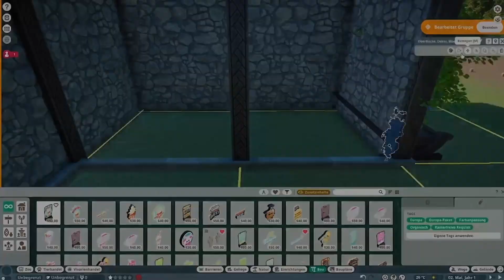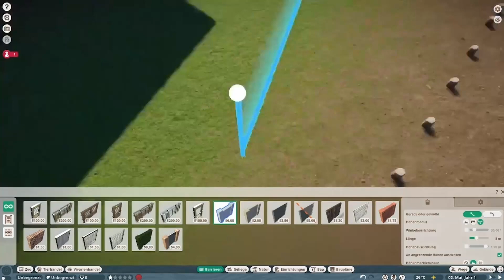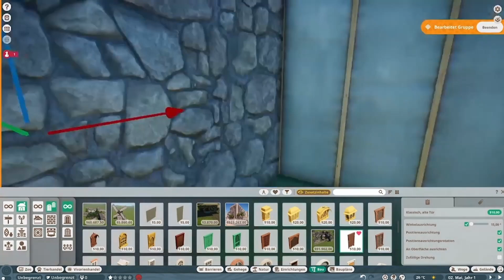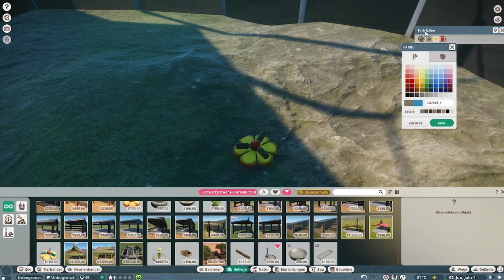#07 kleines feines Präriehundgehege | 🇩🇪 Lipperland-Zoo | LLZ | Planet Zoo | Deutsch | einfachJörg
Hey Leute,
endlich geht's wieder los mit Videos!
Ich baue hier in dieser Planet Zoo Serie einen Zoo im Lipperland. Dabei versuche ich mehrere signifikante Orte aus der Region Lippe in diesen Zoo zu integrieren. Zusätzlich möchte ich bei den Gebäuden hauptsächlich den Fachwerkstil verwenden, da er in dieser Region sehr häufig anzutreffen ist.

Ich wünsche allen viel Spaß beim schauen des VIDEOS!

Vielen Dank für die ganzen Inspirationen die ich für diesen Zoo bekommen habe gehen an Folgende Leute: